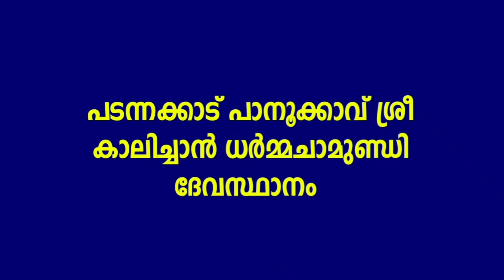മാർണ ഗുളികൻ ദൈവത്തിന്റെ ഉഗ്രനടനം കാണാം 🔥 Marna Gulikan Theyyam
മാരണ ഗുളികൻ

പടന്നക്കാട് പാനൂക്കാവ് ശ്രീ കാലിച്ചാൻ ധർമ്മചാമുണ്ഡി ദേവസ്ഥാനം

കോലധാരി : അക്ഷയ് ഒടയംചാൽ

Video : Pranav Divakaran